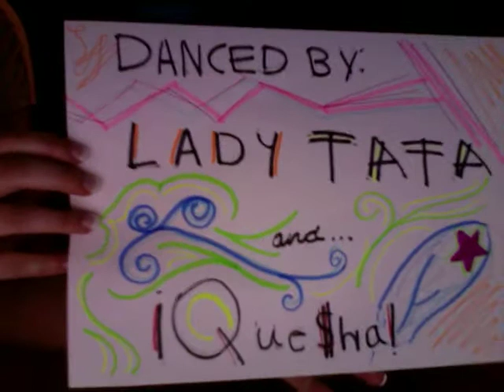Lady TaTa and Que$ha Present: Dragostea Din Tei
A fabulous twist on a modern day song that is loved and cherished by many. Lady TaTa and Que$ha are the presenters and the creators of this dance. Enjoy. NO HATERS PLEASE, and please comment, thanks :)